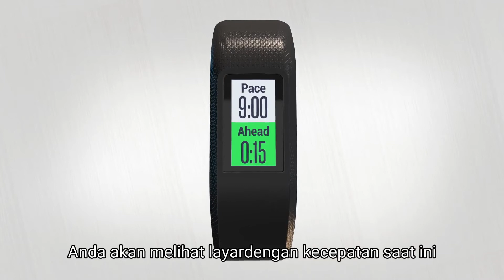Tutorial - vívosport: Tipe-tipe Aktivitas Lari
Apakah Anda berlari di dalam atau di luar ruangan, vívosport memiliki beberapa alat untuk membantu Anda menghitung langkah yang tepat. Pelajari tentang berbagai mode aktivitas lari dan cara menggunakannya.